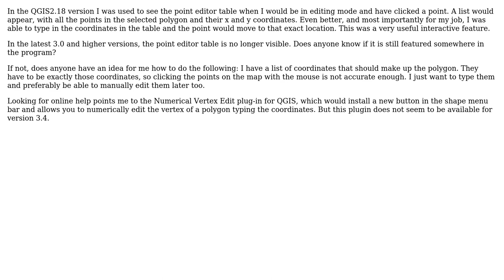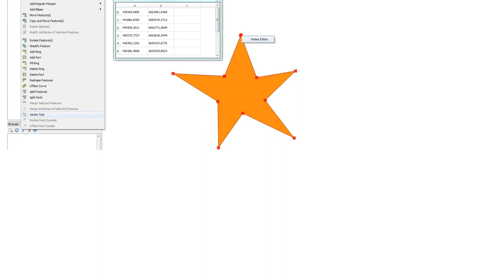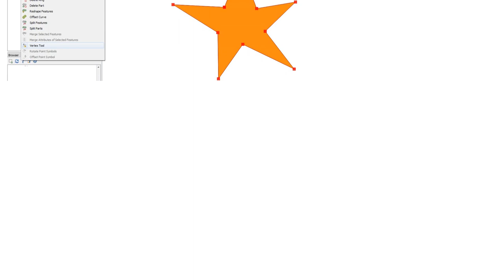GIS: Manually edit shapefile coordinates (polygon) QGIS 3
With thanks & praise to God, and with thanks to the many people who have made this project possible! | Content (except music & images) licensed under CC BY-SA | Music | Images & others | With thanks to user Vince user BERA user AnneliesB and the Stack Exchange Network Trademarks are property of their respective owners. You are responsible for your own actions.